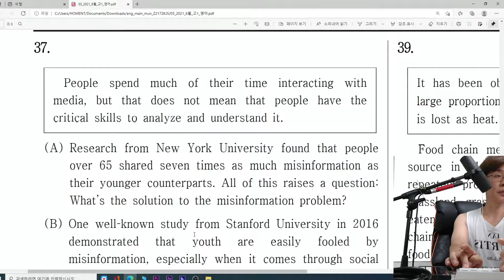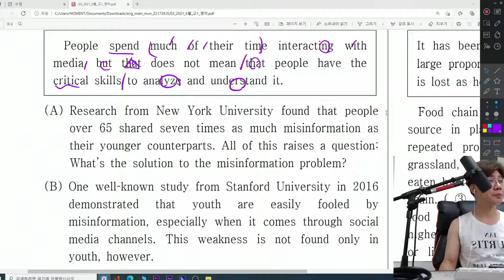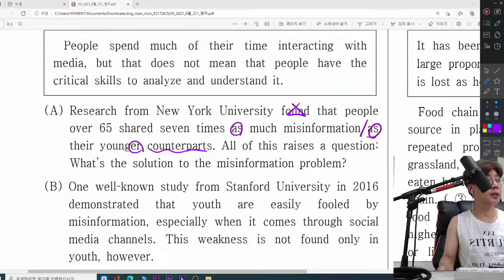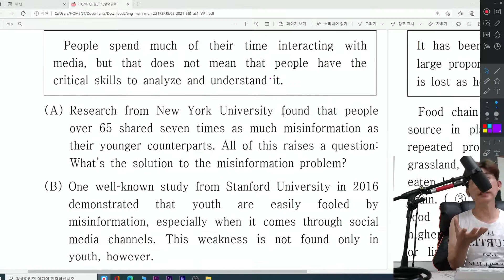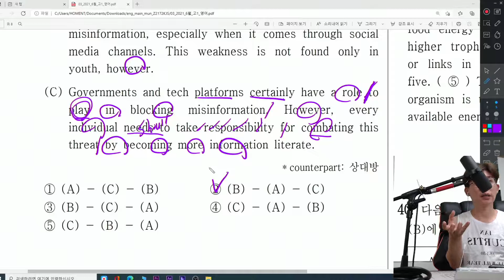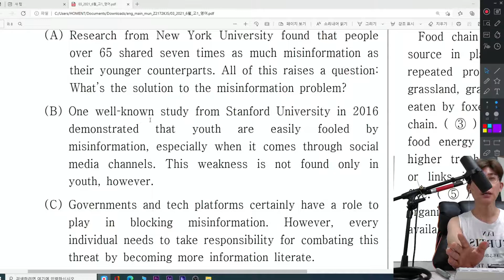2021 06 월 모의고사 고1 37번